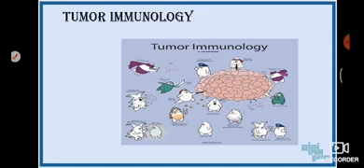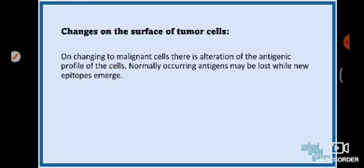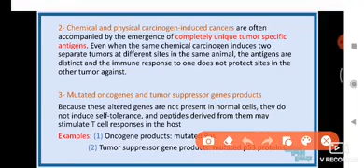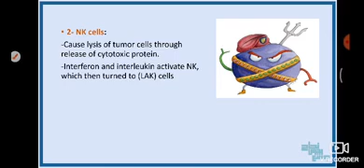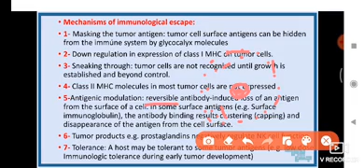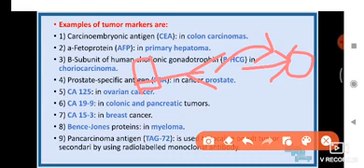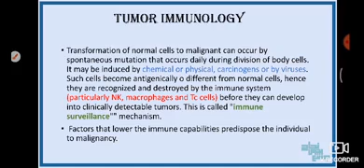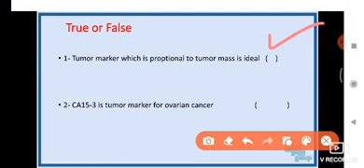L13, Tumor immunology, Micro